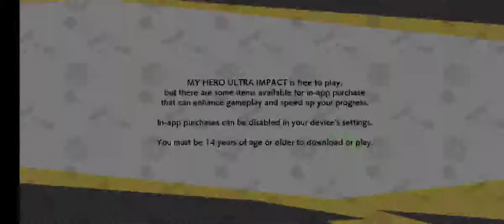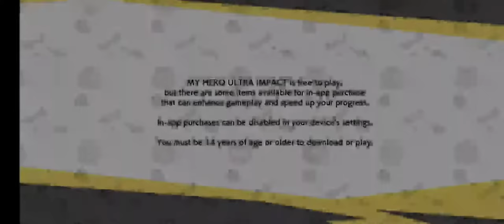MY HERO ULTRA IMPACT - Wave 2 story next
Device  : Xiaomi Redmi Note 10 S
Tools  : Screen Recorder Xiaomi
OS : MIUI 12.5